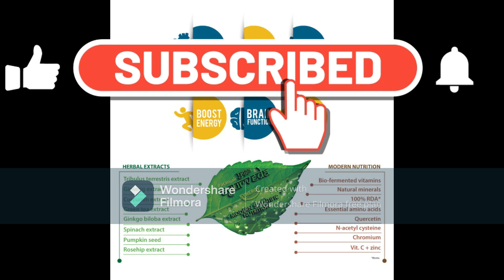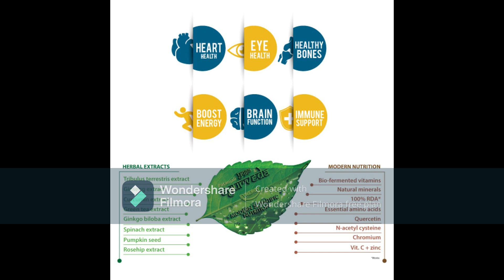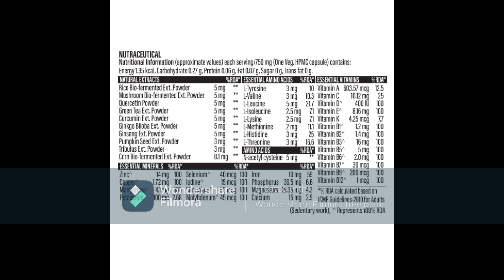Genuine Reviews about Patanjali Nutrela Daily Active | शरीर का Energy बूस्टर#genuinereviewsofficial